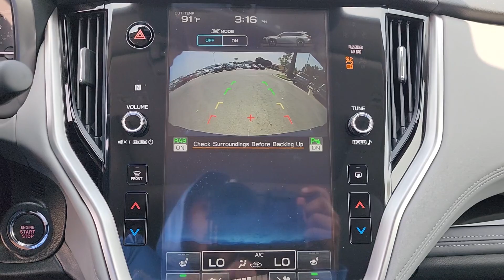2025 Subaru Outback Limited XT OK Tulsa, Broken Arrow, Owasso, Bixby, Green Country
New 2025 Subaru Outback Limited XT available at Ferguson Superstore located in 1601 N Elm Pl, Broken Arrow, OK, 74012. Servicing the Tulsa, Broken Arrow, Owasso, Bixby, Green Country area.

Go home happy with the  2025  Subaru Outback. Get outside and explore in comfort in this feature-rich Outback. Rugged, safe, and built to last, this capable compact SUV is your reliable partner on every adventure. These are just some of the great options this vehicle comes with: Heated Steering Wheel
, Pre-Collision System, Intelligent Auto on/off High Beams, Lane Departure Warning, Keyless Entry, HANDS-FREE LIFTGATE, All Wheel Drive, Navigation System, Sun/Moonroof, Satellite Radio. Indulge your adventurous side in this well-equipped Outback. Come in for a fun and easy test drive. Our team will make it the best part of your day.